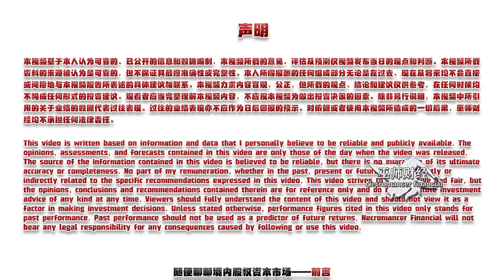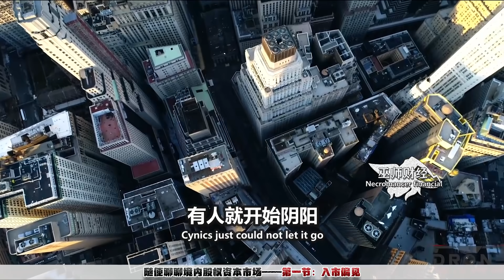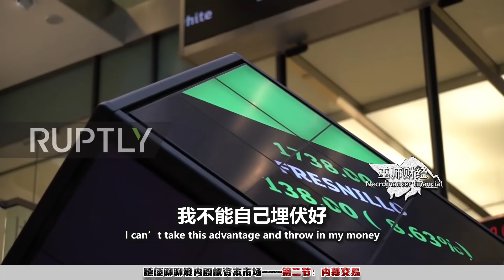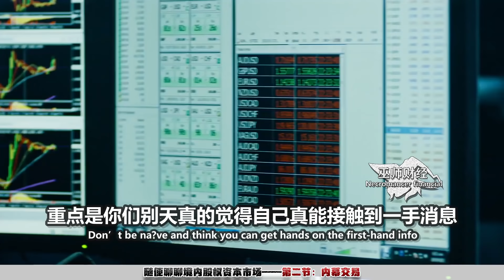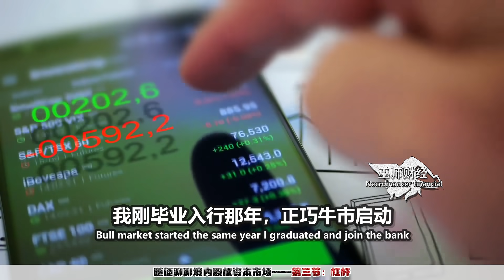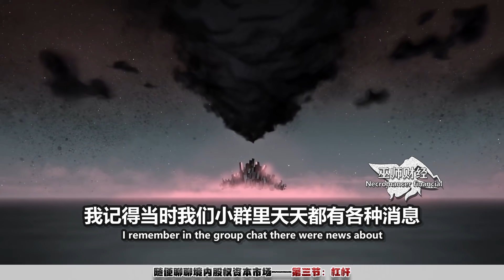【巫师加更】随便聊聊境内股权资本市场，入市抉择，内幕交易和杠杆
加更一期，随便吹吹水，刚做完这期股市又变脸了，但不影响整体
A股-入市交易-内幕交易和加杠杆